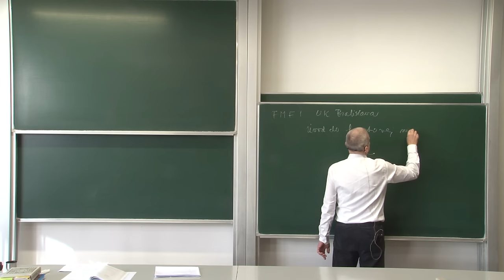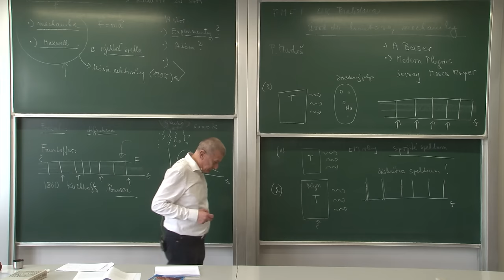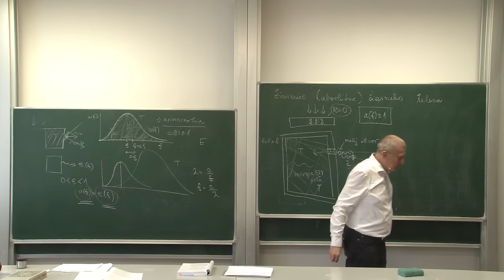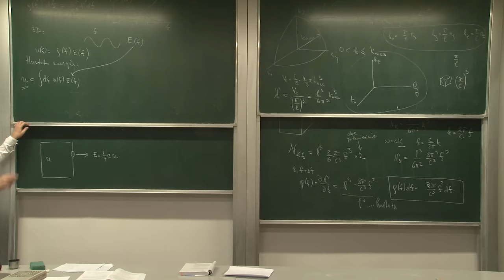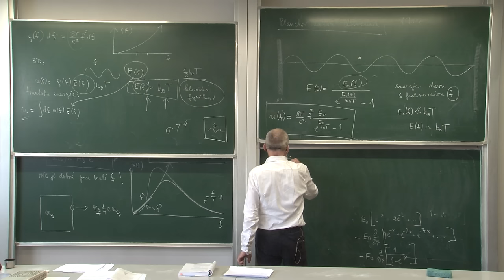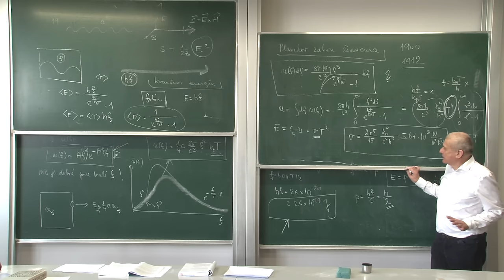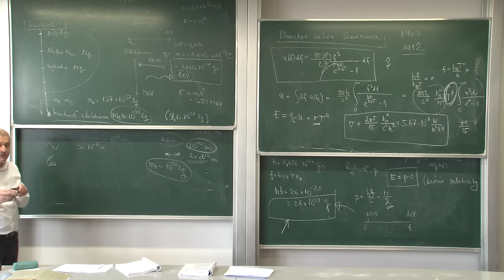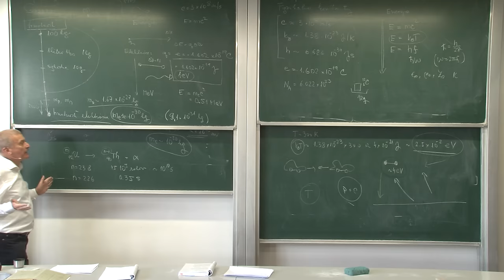Úvod do kvantovej fyziky | Peter Markoš | prednáška 1 | Kvantová fyzika , kvantová mechanika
1-FYZ-231/15
prof. RNDr. Peter Markoš, DrSc.
0:10:00    Fraunhofferove čiary
0:13:00    Kirchhoffove zákony žiarenia
0:22:20    Žiarenie čierneho telesa
0:27:00    Stefanov - Boltzmannov zákon
0:37:50    Žiarenie absolútne čierneho telesa - model
0:48:40                  - hustota energie
1:01:00                  -  hustota stavov rho
1:10:00                  -  ultrafialová katastrofa
1:12:00    Planckov zákon žiarenia - odvodenie
1:37:00                                                - diskusia
1:42:30    Fotón
1:47:35    Energia fotonu E = pc   - v prednáške zamlčané, že ide o vzťah pre častice
                                                            s nulovou pokojovou hmotnosťou
1:51:00    Fyzikálne parametre: hmotnosť, dĺžka, čas, rýchlosť
2:20:00    Fyzikálne konštanty